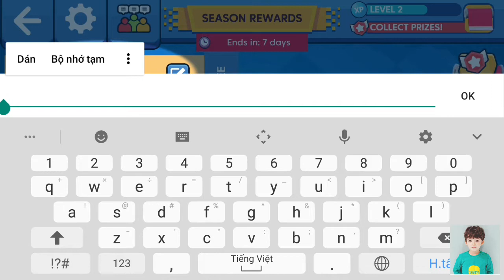Jack Kids - Good Game For Kids, starlit on wheels